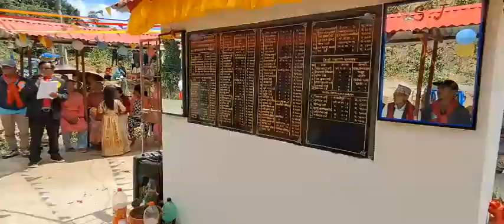Hami sabai melara Biswakarma puja ko din Dawan (pikuwa khola) // Beautiful scenery of the village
Sabai jana milera pikuwa khola tarfa jadai garako
Feel the view of the village